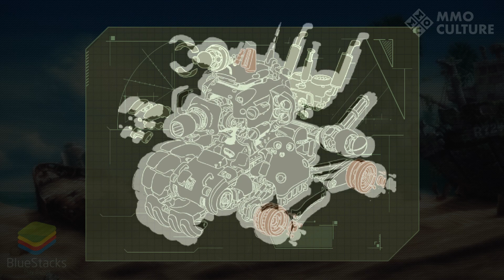Metal Slug: Commander - Global launch starting gameplay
Game video for Metal Slug: Commander.